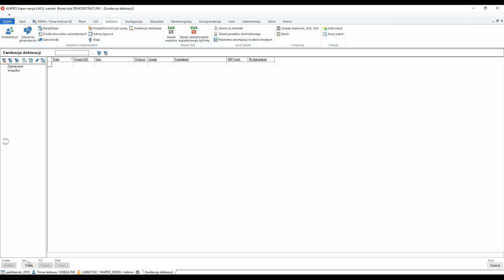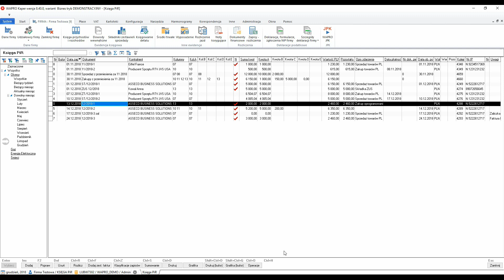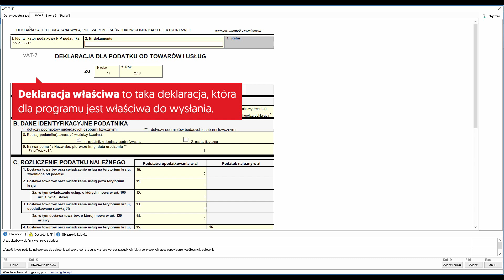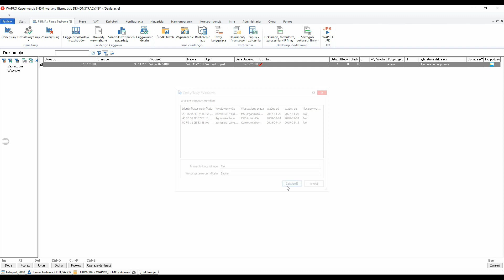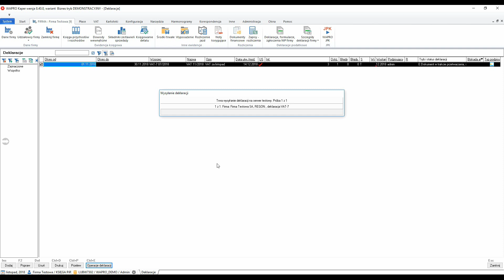WAPRO Kaper - Deklaracje podatkowe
W filmie poświęconym deklaracjom VAT omówiono funkcjonalność zwaną Ewidencja VAT oraz proces sporządzania deklaracji VAT-7.